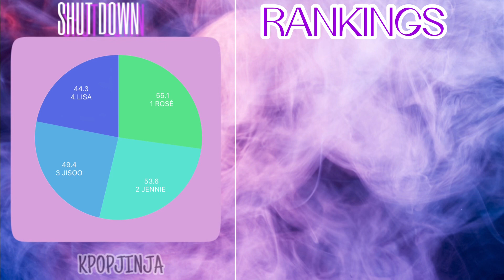How I Think BLACKPINK ‘SHUT DOWN’ Will Be Like || Line Distribution